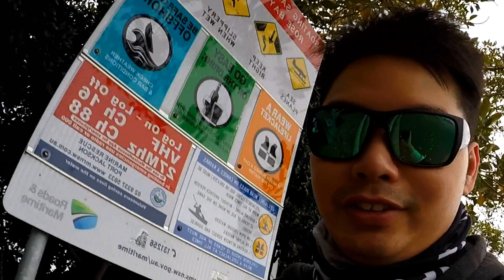Sydney Harbour Squid - UNEXPECTED Turnaround!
Sydney Harbour Calamari Squid Landbased Jigging In The Morning Using Egi Techniques And Yamashita Squid Jigs

With the morning free, and an itch for squid to scratch, I packed up the gear and shot straight to the lower harbour east of the Harbour Bridge. The conditions were decent, the tide was incoming and the the weather was overcast with a touch of rain. It was looking good at the start but after a few hours, I still hadn't caught a thing. It was looking like it was going to be one of those days marked by a lot of effort and not much to show for until I finally found the squid. The only problem was that the time of my appointment was fast approaching...

The video shows how I managed to finally catch some squid and what worked (techniques, jigs) and what didn't.

Gear used:
Rod - Daiwa Itchy Twitchy 1.5-3kg 7'
Reel - Shimano Stradic Ci4+ 3000
Line - 8lb PowerPro BiteMotion
Leader - 14lb Sunline FC Rock
Jigs - Yamashita 2.2 Egi Sutte R Natural Blue